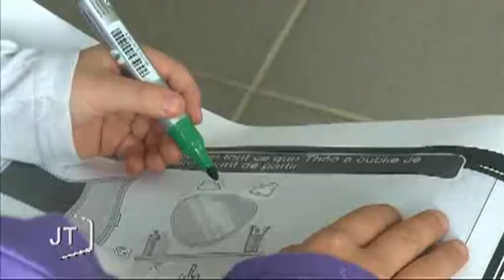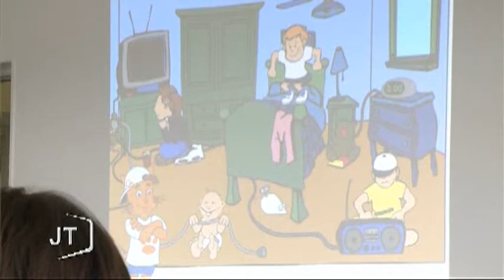Vacances : Ils apprennent en s'amusant (L'Île-d'Olonne)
Sites webs/blogs, copiez cette vidéo avec le bouton "Intégrer" !
 Direction le centre d'accueil de L'Île-d'Olonne où les enfants sont sensibilisés aux dangers de l'électricité pendant les vacances.